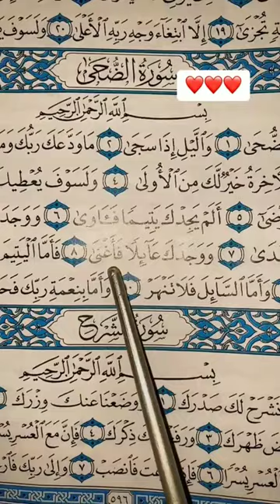أحسن دعاء ، الحمد لله